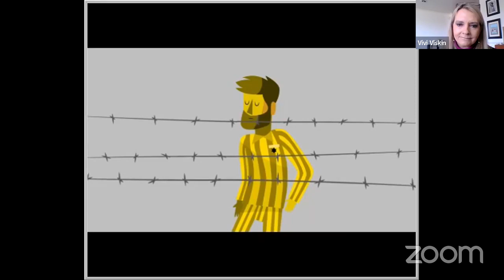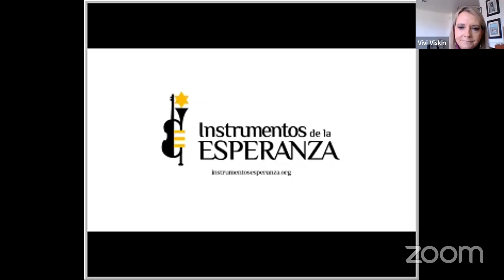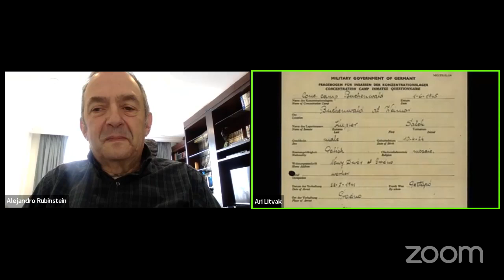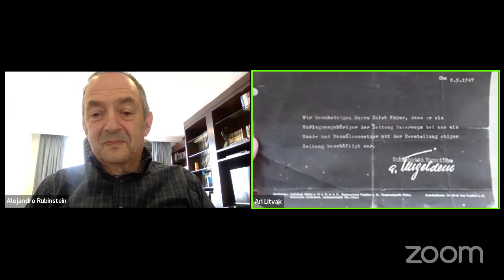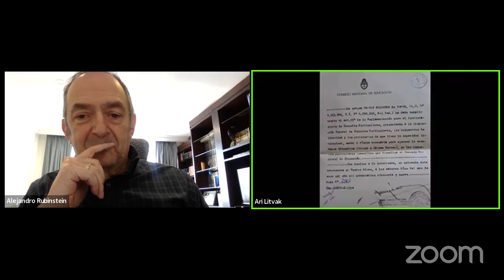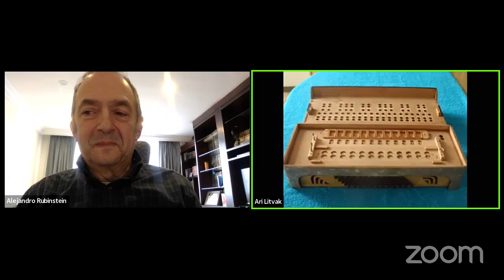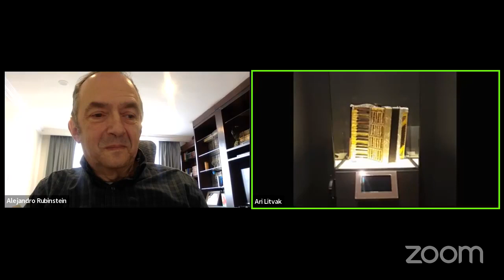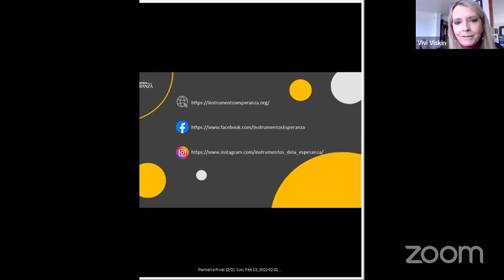Instrumentos de la Esperanza presenta: Entrevista al jazan Ari Litvak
e la Esperanza presenta: Entrevista al jazan Ari Litvak quien nos platica sobre el acordeón de su abuelo Salek Kuper